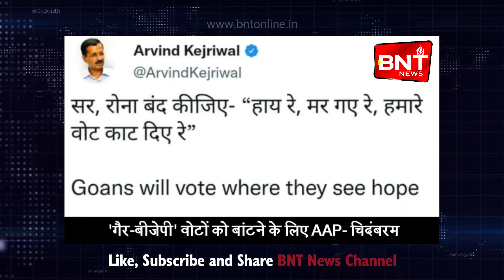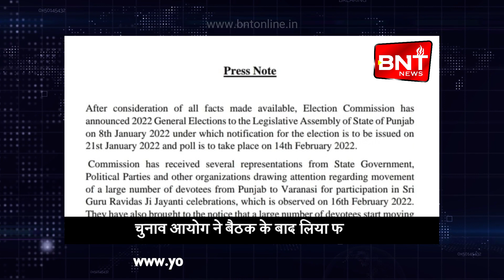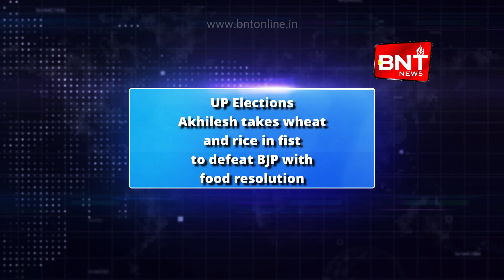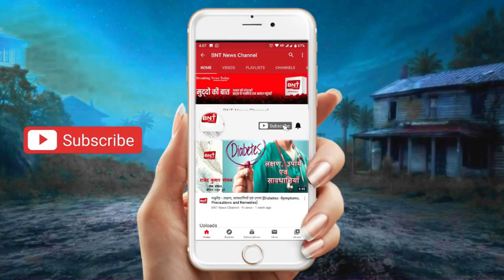खबरें जिनसे है आपको सरोकार